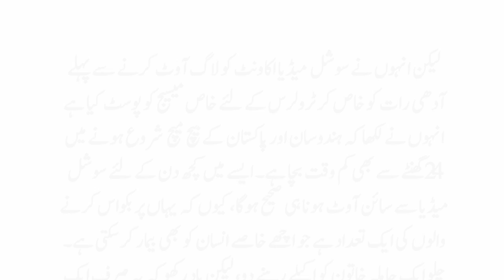Sania Mirza Log Out His Social Media Account (Pakistan vs India) Match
Sania mirza ny  today asia cup 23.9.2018 pakistan vs india ka match shru ho y sy pehly apna social media account log out kr dia hai